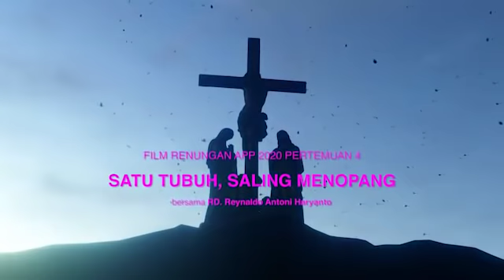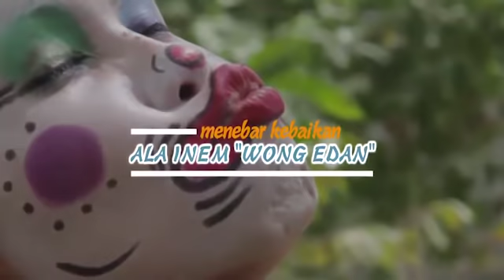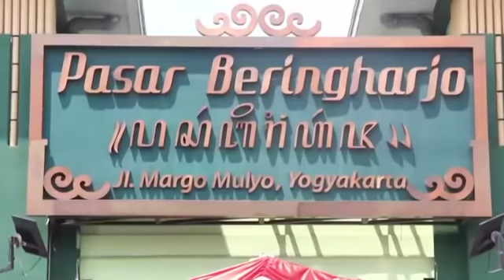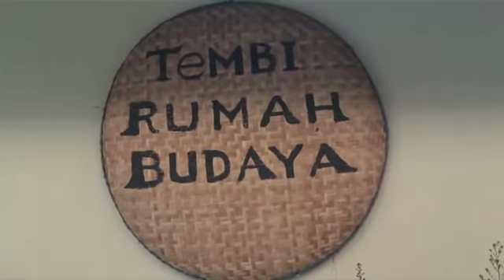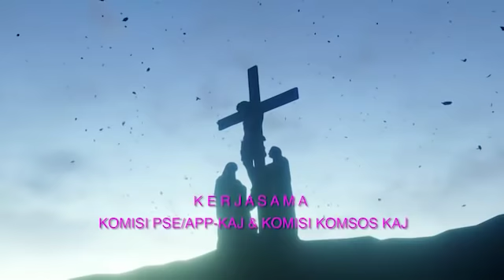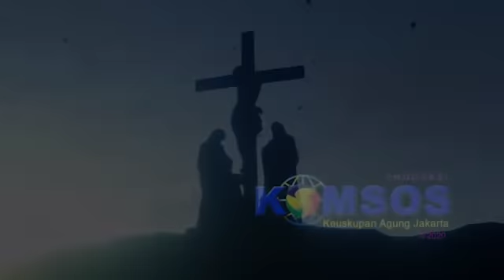FILM RENUNGAN APP 2020 PERTEMUAN KEEMPAT (4)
PRODUKSI KOMSOS KAJ